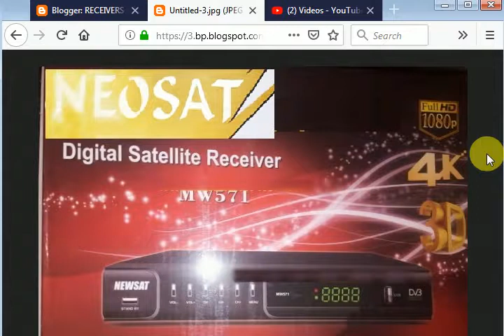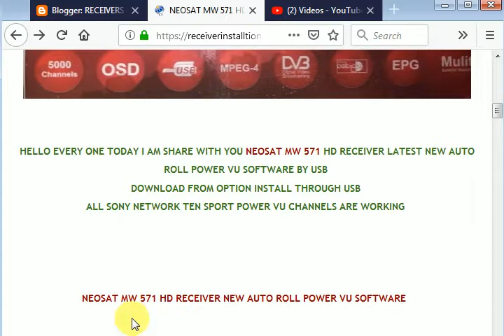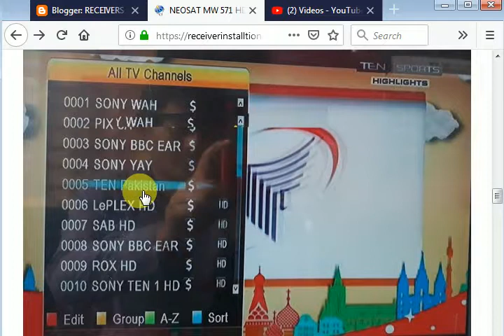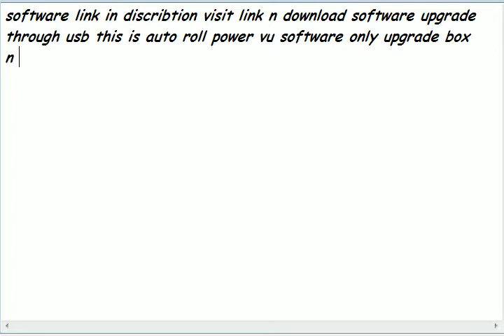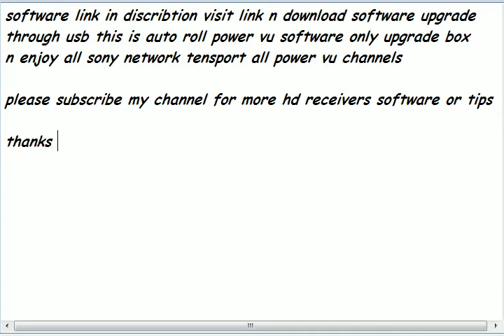NEOSAT MW 571 HD RECEIVER NEW AUTO ROLL POWER VU SOFTWARE 24 OCT 2018